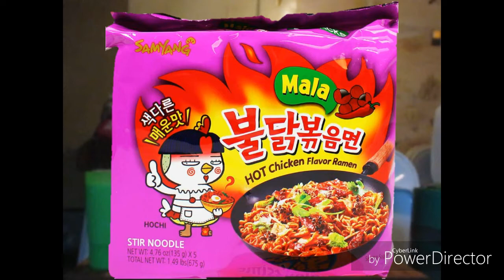4x spicy ramen noodles challenge